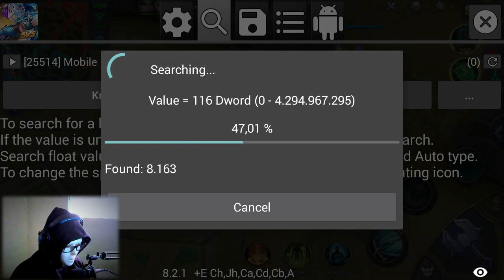TUTORIAL CHEATS MOBA ANALOG DENGAN MUDAH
Jadi di awal tahunini gue akan share kekalian gimana caranya have fun di game mobile legends ini dengan cara cheat salah satu hero menjadi terkuat seperti saitama yang di dalam anime one punch man.

hero yang gue pakai sesuai dengan judulnya yaitu franco tanker yang suka tarik angin jadi gue pakai ini biar enak aja sekali tarik langsung mati.

jadi gimanakeseruannya kalian simak videonya sampai habis baru bebas berkomentar.

mungkin ada yang mau tutorialnya bisa kalian komen di bawah dan di video selanjutnya akan gue buat secara detail.